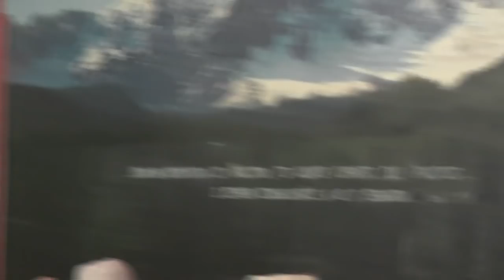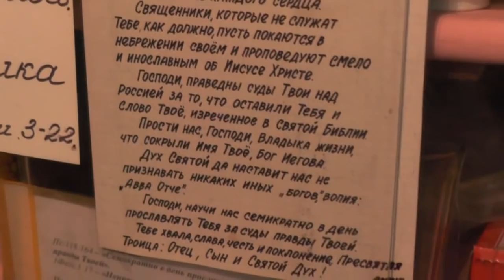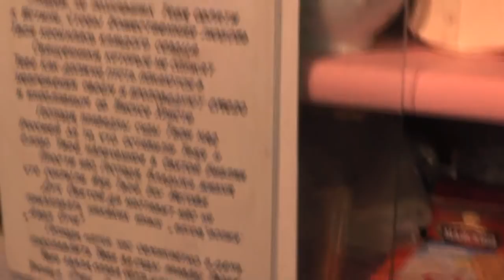Собрание. Прит.18:2 Глупый не любит знания, а только бы выказать свой ум. 20.05.2018